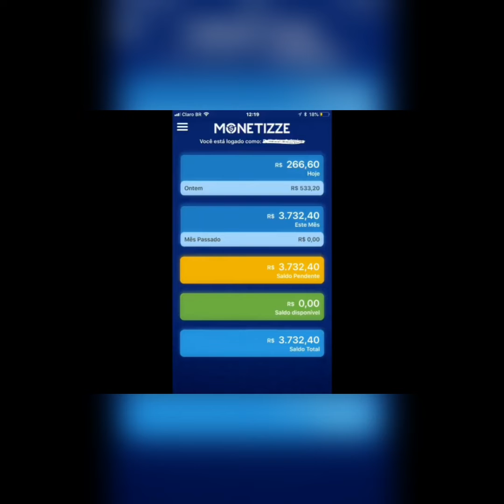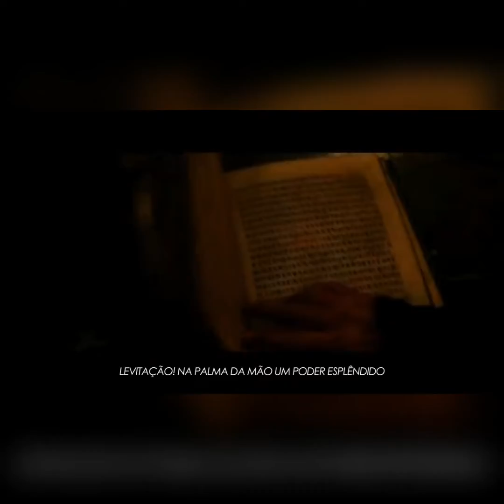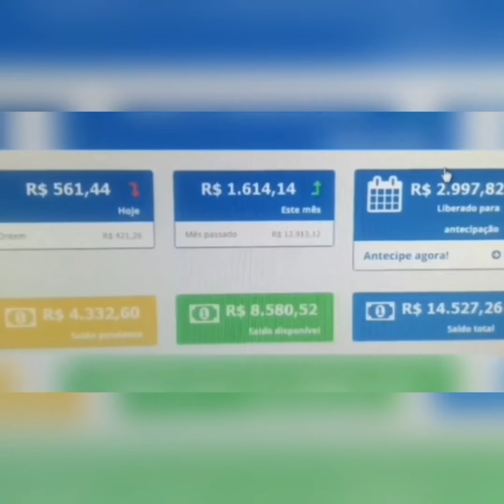Rap dos Vingadores Guerra Infinita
Acesse esse link para saber mais sobre essa oportunidade única de como viver trabalhando na internet com um método garantido e diferente de tudo que você já viu